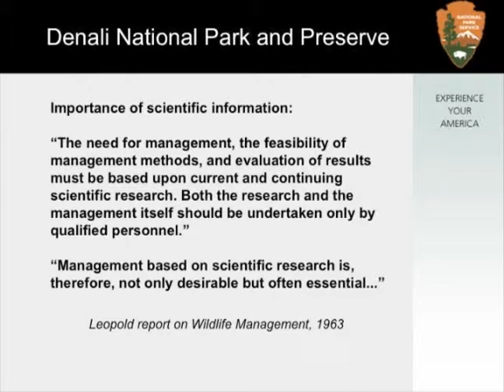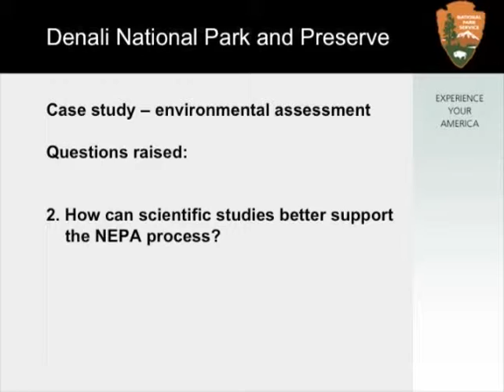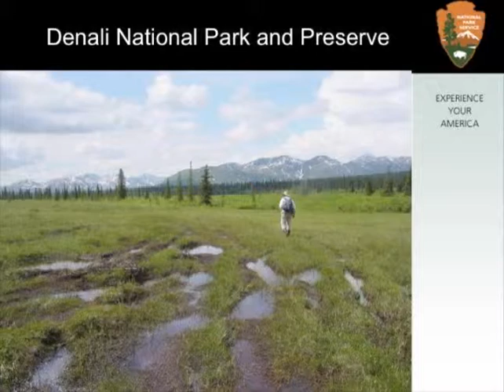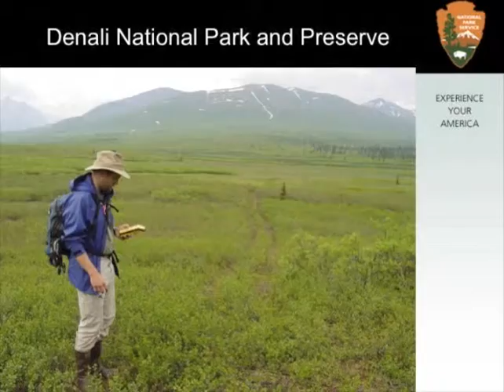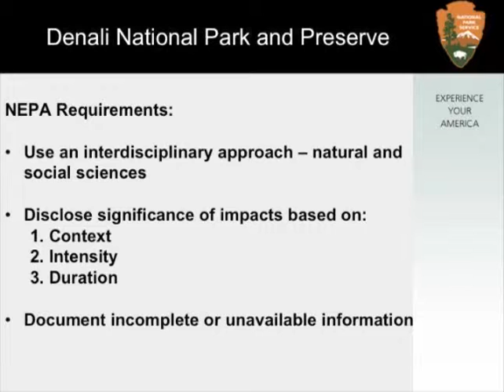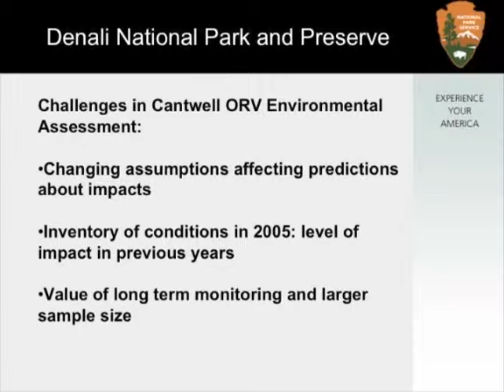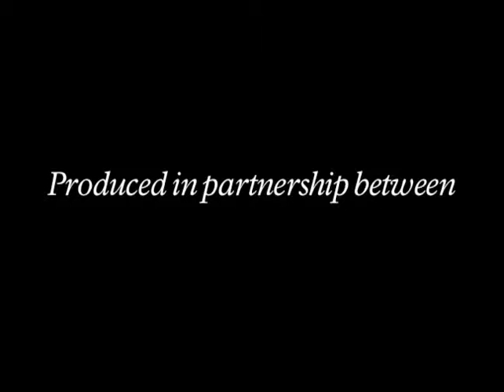Using Science to Manage Subsistence ORV Use in Denali